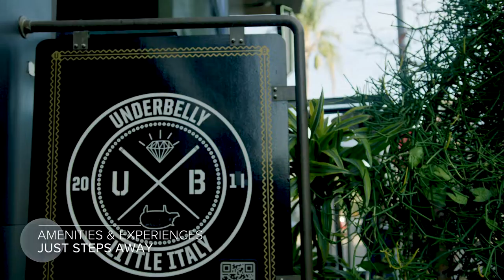Genesis San Diego Marketing Film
Genesis San Diego is where collaboration and innovation meet. When our client, Phase 3 Real Estate Partners, wanted to tell the story of San Diego’s first-to-market lab building, they turned to Neoscape for help. Our team of lifestyle videography experts at Neoscape's Bay office headed down the coast to capture this life science hub in the heart of downtown.

The film combines footage of the building’s cutting-edge lab and office facilities with lifestyle B-roll of the surrounding neighborhood’s exciting amenities and nightlife to portray how Genesis is cultivating life science in San Diego. An additional map graphic highlighting the building’s convenient location and easy transit access, helps establish Genesis as the premier place for forward thinking research and development companies to do business.